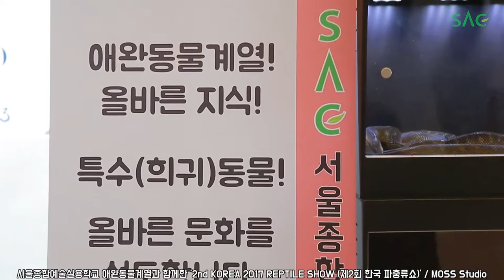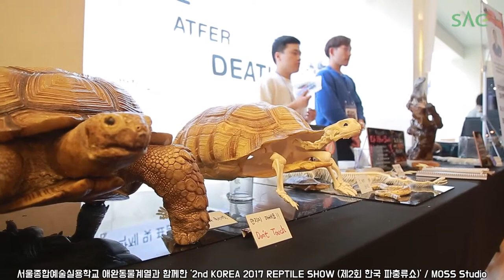[싹튜브] SAC애완동물계열과 함께한 2nd KOREA 2017 REPTILE SHOW 제2회 한국 파충류쇼 서울종합예술실용학교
SAC애완동물계열과 함께한 2nd KOREA 2017 REPTILE SHOW 제2회 한국 파충류쇼